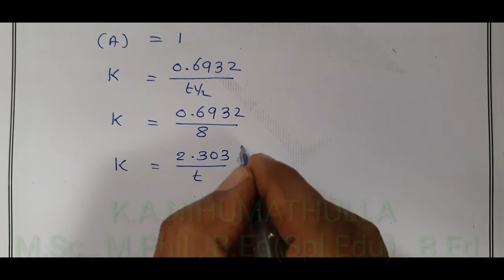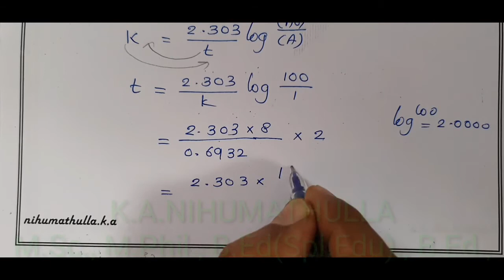12th Chemistry/Chemical Kinetics/Problem/Q.No 24/Calculation of time/half life period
24. The half life of the homogeneous gaseous reaction SO2Cl2 → SO2 + Cl2 which obeys first order kinetics is 8.0 minutes. How long will it take for the concentration of SO2Cl2 to be reduced to 1% of the initial value?
12th chemistry problem
Chemical kinetics problem, samacheer kalvi